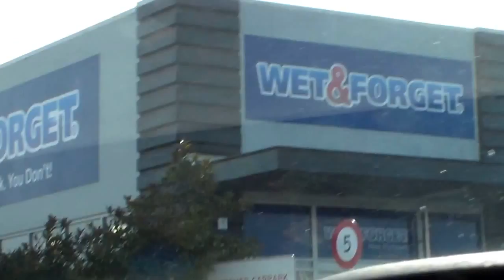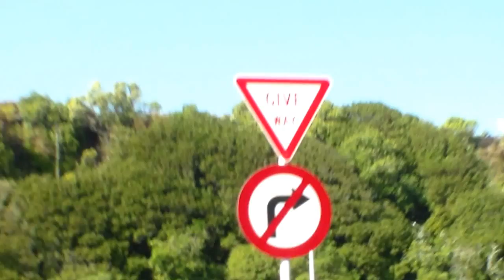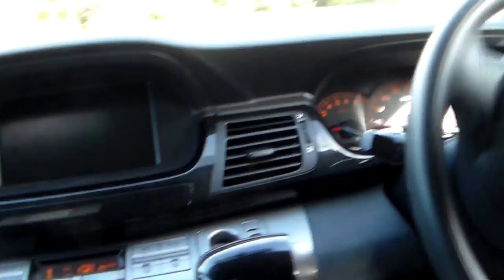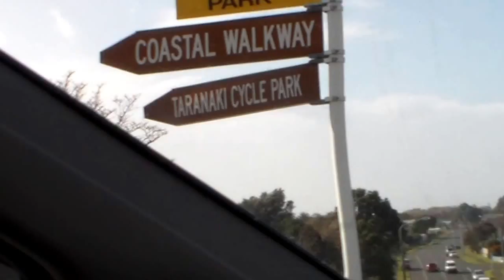Exploring New Plymouth Part 4 of 5